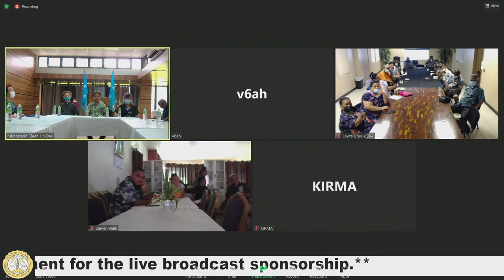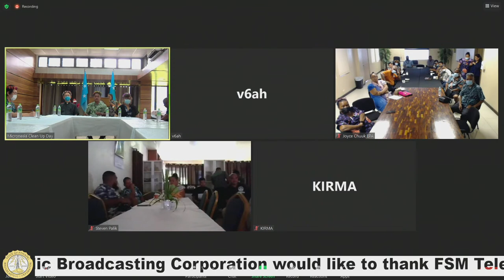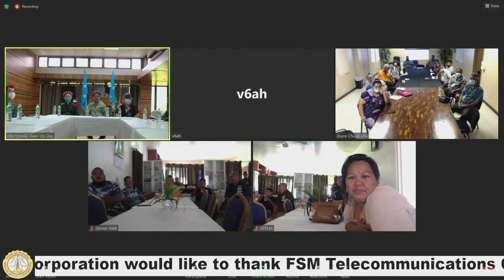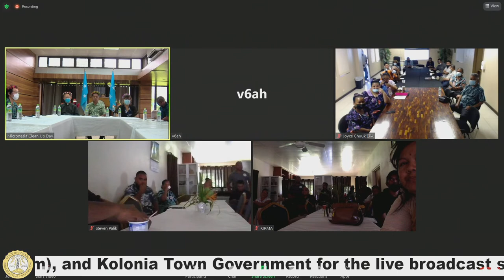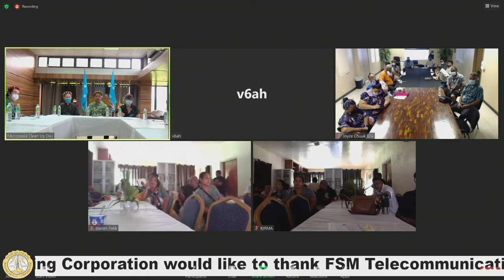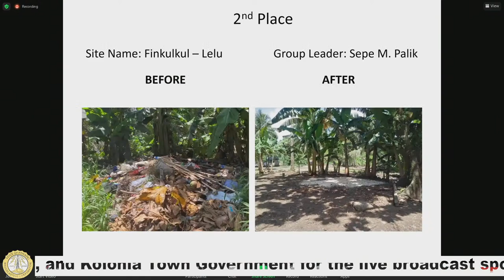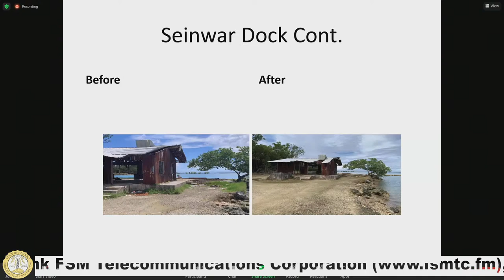Micronesia Clean Up Day Award Ceremony 2022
~~~ Tune-in to V6AH Daily Live Broadcasts. Broadcasting daily through ~~~
- On Air: AM Radio 1449 khz (6am - 10pm)
               FM Radio 89.7 mhz (24/7)
- Online: YouTube live feed (24/7)
               Facebook live feed (24/7)
- FSMTC Cable TV Channel 22 (24/7)

The V6AH Radio daily program schedule from MONDAYS - SATURDAYS (Please see program schedule for SUNDAYS at the bottom).

*** KAPWARESOU Programs: 06:00 AM - 02:00 PM Shift
   - 06:00 AM: SIGN ON
   - 07:00 AM: En Kadkadaur Pwuhng Pahrek (Office of the Speaker of the Pohnpei State Legislature)
   - 08:00 AM: Enginkehlap (Office of the Governor)
   - 09:00 AM: Ngilen Souwi (Office of the President)
   - 10:00 AM: Pein Kairong Sapwekeikat (Department of Land & Natural Resources)
   - 11:00 AM: Rahnwet Nan Pohnpei (V6AH Q&A Program)
   - 12:00 PM: Rohng En Rahnwet (V6AH Local News)
   - 12:30 PM: American Wave (U.S Embassy - on Fridays & Saturdays)
   - 01:00 PM: Usuhn Rahn (Department of Public Safety)
   - 02:00 PM: Weeket Nan Congress (Office of the Speaker of the FSM Congress)

*** KOMWURSOU Programs: 02:00 PM - 10:00 PM Shift
   - 03:00 PM: Rohng En Rahnwet (V6AH Local News)
   - 04:00 PM: Enginkehlap (Office of the Governor)
   - 05:00 PM: En Kadkadaur Pwuhng Pahrek (Office of the Speaker of the Pohnpei State Legislature)
   - 05:30 PM: Ngilen Souwi (Office of the President)
   - 06:00 PM: Rahnwet Nan Pohnpei (V6AH Q&A Program)
   - 06:30 PM: American Wave (U.S Embassy - on Fridays & Saturdays)

    * SOANOMWEIDAK Programs: 07:00 PM - 09:30 PM (Song Requests/Dedications)

*** PWONGINRAHN Programs: 10:00 PM - 06:00 AM Shift
   - 10:00 PM: En Kadkadaur Pwuhng Pahrek (Office of the Speaker of the Pohnpei State Legislature)
   - 11:00 PM: Enginkehlap (Office of the Governor)
   - 12:00 AM: Ngilen Souwi (Office of the President)
   - 01:00 AM: Pein Kairong Sapwekeikat (Department of Land & Natural Resources)
   - 02:00 AM: Rahnwet Nan Pohnpei (V6AH Q&A Program)
   - 03:00 AM: Rohng En Rahnwet (V6AH Local News)
   - 04:00 AM: Usuhn Rahn (Department of Public Safety)
   - 05:00 AM: Weeket Nan Congress (Office of the Speaker of the FSM Congress)
   - 06:00 AM: SIGN ON

~~~ SUNDAYS Schedule ~~~
   - 07:00 AM: Protestant Hour
   - 08:00 AM: Catholic Hour
   - 09:00 AM: Kaunopada
   - 10:00 AM: Everyhome
   - 11:00 AM: Christian Mission Fellowship
   - 12:00 PM: Weekly News Update
   - 01:00 PM: Assembly Of God
   - 02:00 PM: Latter Day Saints (Mormon)
   - 03:00 PM: Christ for All
   - 04:00 PM: Protestant Hour
   - 05:00 PM: Catholic Hour
   - 06:00 PM: Kaunopda
   - 07:00 PM: Weekly News Update
   - 08:00 PM: Everyhome
   - 09:00 PM: Christian Mission Fellowship
   - 10:00 PM: End of program/start PWONGINRAHN Programs